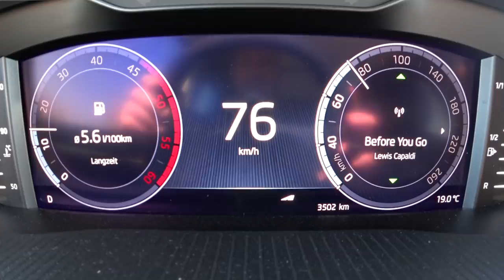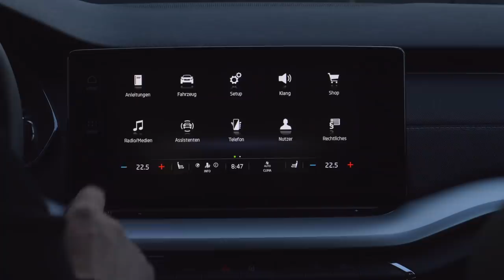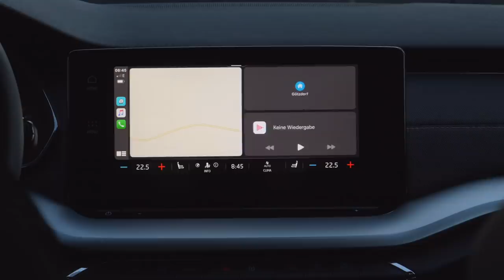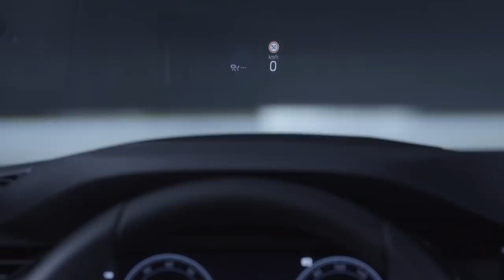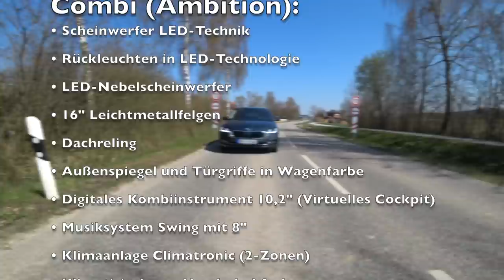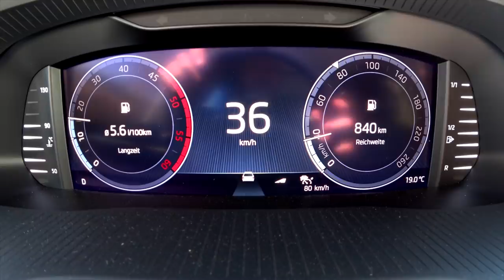2020 Skoda Octavia Combi 4 Neu 2.0 TDI 110 kW (150 PS) Test Review Verbrauch Preis Kombi Deutsch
Der Skoda Octavia ist in seinem Segment gerade als Kombi einer der Bestseller. Zu seinen Qualitäten zählen u.a. viel Platz, eine große Motorenpalette, eine gute Ausstattung, viel Komfort und ein günstiger Preis.

Jetzt präsentiert Skoda die vierte (4.) Generation des Octavia. Er ist klar der modernste Octavia und bietet neben neuen Assistenzsystemen nochmals mehr Komfort und das modernste Infotainmentsytem der Marke.

Zusätzlich wird der Neue der erste Skoda Octavia sein, der auch als Plug-In-Hybrid angeboten wird.

Während meiner Probefahrt schaue ich mir genau an, was der Skoda Octavia MJ 2020 wirklich kann und wieviel besser er ist als sein Vorgänger. Natürlich gibt es außerdem noch Informationen zu den Themen Verbrauch, Preis, Ausstattung, Motoren, Platzangebot, Kofferraum und vieles mehr. Quelle

Technische Daten unseres Testwagens:
Fahrzeug: SKODA OCTAVIA 2.0 TDI DSG
Ausstattung: Style
Farbe:  Quarz-Grau Metallic
Motor: 2.0 l Vierzylinder Turbodiesel
Hubraum: 1.968 ccm
Max. Leistung:  110 kW (150 PS)
Max. Drehmoment: 360 Nm
V-Max: 222 km/h
0-100 km /h: 8,8 s

Serienausstattung Octavia Combi (Ambition):
• Scheinwerfer LED-Technik
• Rückleuchten in LED-Technologie
• LED-Nebelscheinwerfer
• 16" Leichtmetallfelgen
• Dachreling
• Außenspiegel und Türgriffe in Wagenfarbe
• Digitales Kombiinstrument 10,2" (Virtuelles Cockpit)
• Musiksystem Swing mit 8"
• Klimaanlage Climatronic (2-Zonen)
• Klimatisierbares Handschuhfach
• Lederlenkrad mit Multifunktionstasten
• 2 x USB-Anschluss (Typ-C) vorn
• Digitaler Radioempfang DAB+
• Elektromechanische Parkbremse
• Ablagefächer vordere Türen 1,5l-Flaschen
• Ablagefächer hintere Türen 0,5l-Flaschen
• Regenschirm- und Besenfächer Vordertüren
• Zentralverriegelung und KESSY Go
• SmartLink (MirrorLink, Apple CarPlay, Android Auto)
• Multikollisionsbremse
• Parksensoren hinten
• Frontradarassistent inkl. City-Notbremsfunktion
• Geschwindigkeitsregelanlage
• Spurhalteassistent (Lane Assist)

Sonderausstattung Octavia Combi:
• Matrix-LED-Scheinwerfer
• Leichmetallfelgen bis max. 19 Zoll
• LED-Ambientebeleuchtung bis zu 30 Farben
• Heckleuchten mit animierten Blinkern
• Musiksystem Bolero mit 10" (Serie ab Style)
• Phonebox mit induktiver Ladefunktion (Serie ab Style)
• Wireless SmartLink für Apple CarPlay (Serie ab Style)
• Navigationssystem Columbus 10"  (ab KW 48/20)
• Navigationssystem Amundsen 10“ (ab KW 48/20)
• Area-View-System
• Klimaanlage Climatronic (3-Zonen) im Paket
• Beheizbares Lenkrad 390 Euro
• Elektrische Heckklappenbedienung im Paket
• Elektrisch einstellbare Ergo-Komfortsitze inkl.
  - Massagefunktion
  - Herausziehbare Beinauflage
  - Sitzbelüftung
  - Perforiertes Leder
• Variabler Ladeboden im Kofferraum 190 Euro
• Sportfahrwerk (15 mm tiefer) 280 Euro
• Adaptives Fahrwerk DCC (10 mm tiefer) im Paket
• Fahrprofilauswahl
• Vorausschauende Adaptive Abstandsassistent
• Side Assist (Spurwechselassistent)
• Verkehrszeichenerkennung im Paket
• Parksensoren vorn und hinten 300 Euro
• Parklenkassistent im Paket
• Rückfahrkamera
• Ausweichassistent
• Adaptiver Abstandsassistent (ACC) bis 210 km/h
• Spurwechsel, Ausparkassistent, Ausstiegswarner
• Assistenzpaket Traveller inkl.
  - Verkehrzeichenerkennung
  - Adaptiver Spurhalteassistent
  - Notfall- und Stauassistent (bei DSG)
  - Prädiktiver Abstandsassistent (PCC)
  - Lenkrad mit Hands Off Detection
• etc.

Octavia Combi Ausstattungspakete (Auszug)

Ausstattungspaket Licht & Sicht:
• Abbiegelicht im Nebelscheinwerfer
• Scheinwerferreinigungsanlage
• LED-Ambientebeleuchtung
• Matrix-Hauptscheinwerfer (AFS)
• Rückleuchten in Kristallglasoptik & animiertem Blinker

Ausstattungspaket Reise:
• Adaptiver Abstandsassistent ACC (Regelbereich (-210 km/h)
• Müdigkeitserkennung
• Fahrprofilauswahl
• Automatisch abblendbare Außenspiegel

Ausstattungspaket Komfort:
• 3-Zonen Climatronic
• Sunset
• Beheizbare Vorder- und äußere Rücksitze
• Beheizbares Lenkrad

Ausstattungspaket Simply Clever:
• Doppelseitige Kofferraummatte
• Mediahalter
• Tablethalter